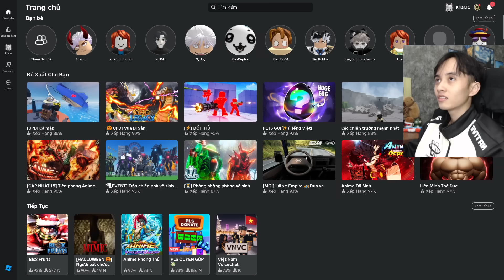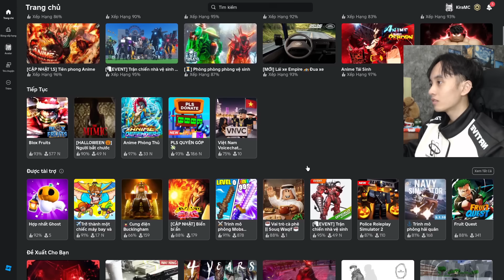2 CÁ Review acc Blox Fruits của Kira toàn đồ khủng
2 CÁ Review acc Blox Fruits của Kira toàn đồ khủng